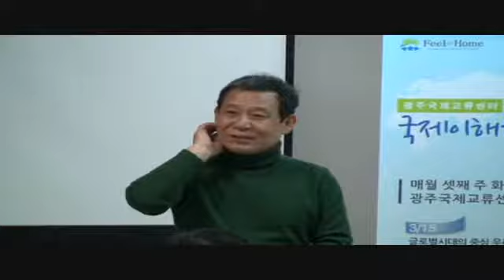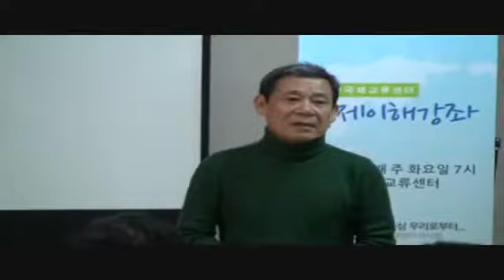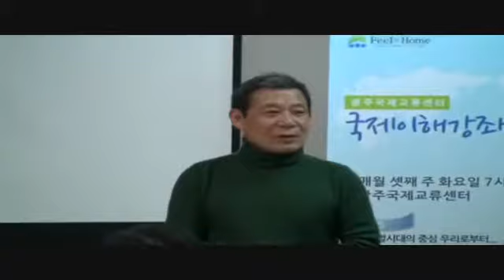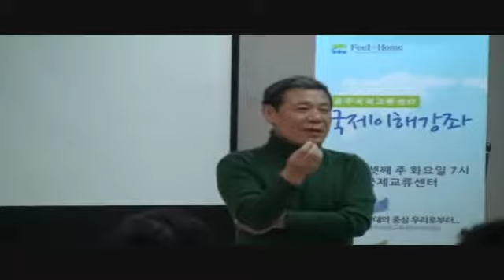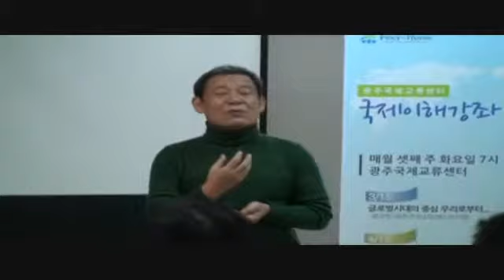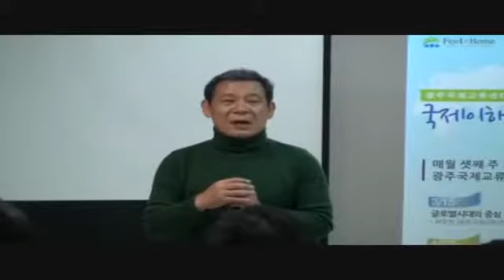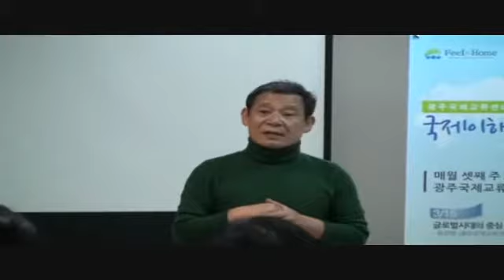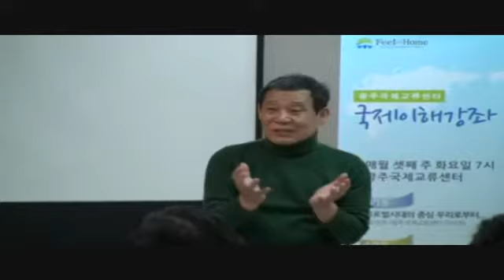[국제이해강좌] 글로벌 시대의 중심 우리로부터 (1)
국제이해강좌

주제: 글로벌 시대의 중심 우리로부터
일시: 2011년 3월 15일
장소: 광주국제교류센터
연사: 윤장현 (광주국제교류센터 이사장, 아시아인권위원회 이사)